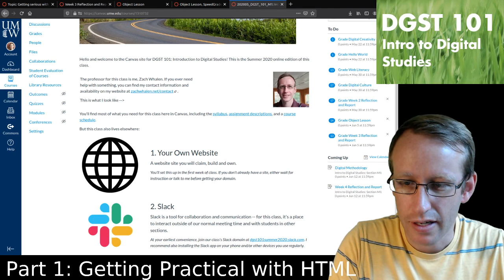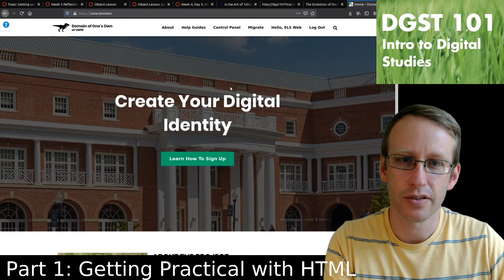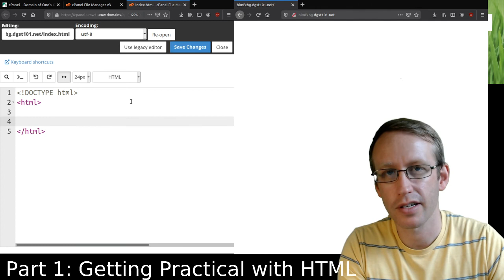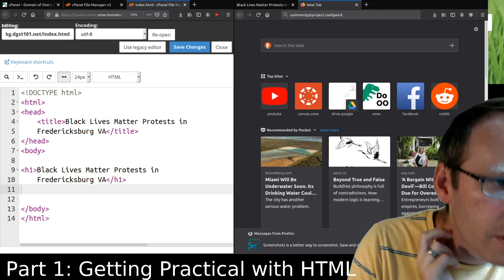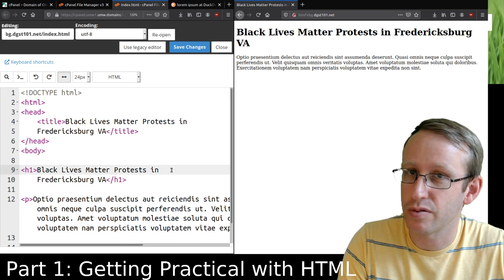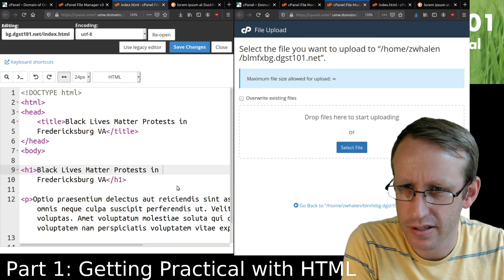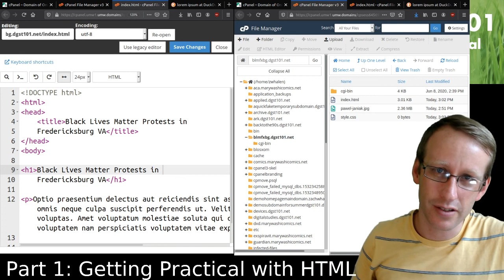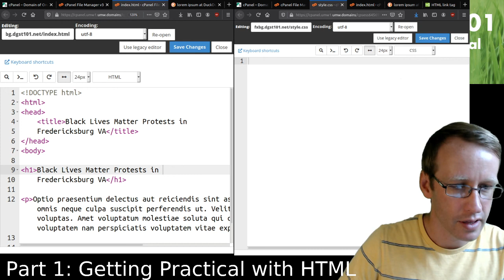Archived Live Stream: DGST 101, Week 4, Day 3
Getting practical with HTML!